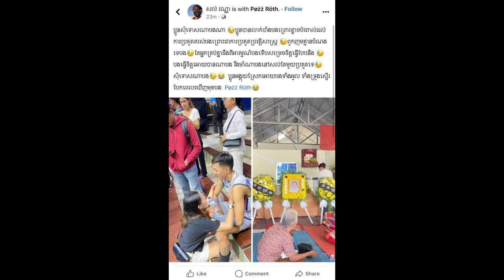កីឡាករបាល់ទះកម្ពុជា ឈាង ភារ័ត្ន បាត់បង់អ្នកមានគុណ មុនពេលប្រកួតជាមួយក្រុមថៃ តែគ្រួសារលាក់បាំង ខ្លាច..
សូមអធ្យាស្រ័យ

ចំពោះការមិនបានតប ខំមិនបានគ្រប់គ្នា

Ms Socheata